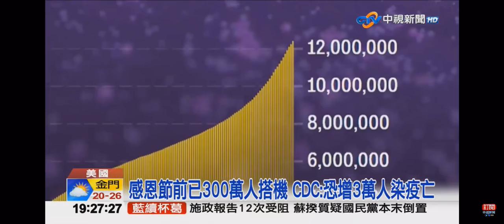2020-11-24中視新聞全球報導-感恩節前已300萬人搭機 CDC:恐增3萬人染疫亡